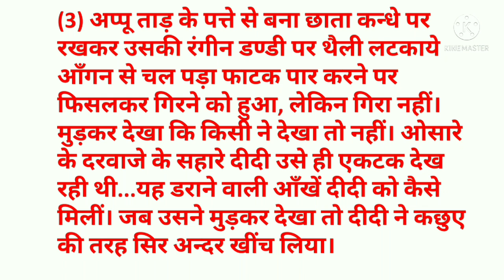MHD 12 l महत्वपूर्ण अंश और उनकी व्याख्या l bhartiya kahani l कहानी l IGNOU l Deep_Classes l